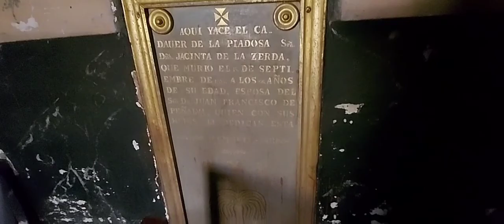Cafayate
Agradecerles a Juancho y Noe que me dieron un lugar, aproveche a descansar, a conocer sus experiencias de viaje y aprender de ello!
La plaza central de Cafayate está a cerrada, la estaban remodelando, pero no deja de ser un lindo lugar para conocer, recorrer sus cerros, cascadas, ect.